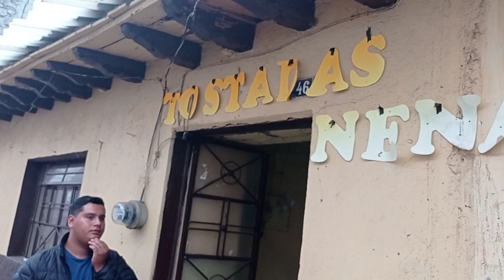Cenaduría Nena toda una tradición en Tangamandapio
Con más de 30 años de servir tostadas, tacos y pozole, Nena conserva el gusto de atender a su clientela de toda la región.